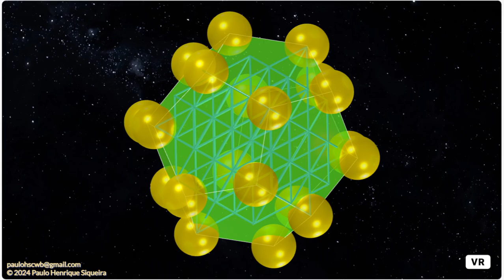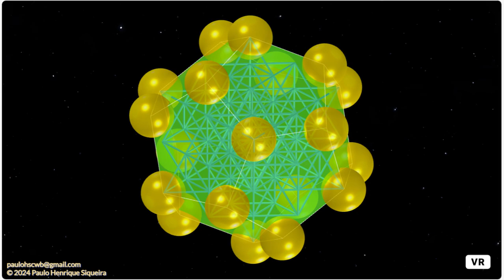Cuadrícula de la vida 3D - dodecaedro / Geometría Sagrada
Según la correspondencia mística de Platón, el Dodecaedro está asociado con el Universo y corresponde a la quinta circunferencia del símbolo de la Semilla de la Vida. El Dodecaedro regular está encerrado en el símbolo 3D de la Cuadrícula de la Vida.